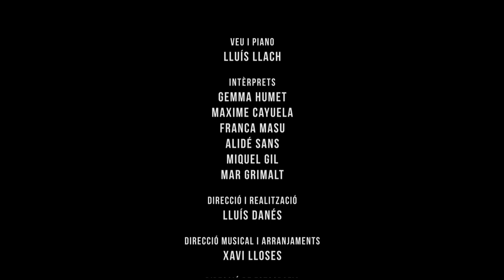Criatura Dolcissima - Banda sonora dels Premis El Temps de les Arts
Intèrprets
Gemma Humet
Maxime Cayuela

Percussió
Núria Andorrà

Orquestració
Quartet Brossa

Piano
Xavi Lloses

Direcció i realització
Lluís Danés

Direcció musical i arranjaments:
Xavi Lloses

Direcció de fotografia:
Anna Molins

Muntatge
Marc Mitjà (AMMAC)

La “Criatura dolcíssima” de Lluís Llach, una de les cançons més revaloritzades del seu repertori en els darrers temps de la mà de la recuperació del Joan Fuster poeta, va aparèixer en l’àlbum “Somniem“, del 1979. Amb una orquestració generosa i flaires molt mediterrànies, Llach reordenava estrofes del poema original, publicat en Escrit per al silenci (1954). I sintetitzava de manera molt escaient i precisa el seu sentit.

En la reactualització de la cançó per al film dels II Premis El Temps de les Arts, la veu de Lluís Llach i el seu piano vehiculen una versió una mica més despullada, en què els arranjaments de Xavi Lloses fan descansar el protagonisme en la part vocal, acompanyada de manera elegant per les cordes del Quartet Brossa. Després que Llach entone els famosíssims versos inicials (“Criatura dolcíssima que fores / la sola riba forta, un deix d’idea, / la mà que entre les meves perdurava”), successivament es van incorporant les veus de Gemma Humet, Maxime Cayuela, Franca Masu, Alidé Sans, Miquel Gil i Mar Grimalt reproduint diferents versos en molts dels accents de la nostra rica llengua.

Fins que en algun moment, les veus es fan una sola, en un crescendo, coincidint amb uns versos bellíssims (“¿Però no hi trobaran tan pau, tos muscles, / la teua olor completa, penetrant-me? / No hi llegiran ton nom amb un bell pànic?”), fem créixer el tema des de la interpretació. Per tornar al recer, amb Llach remorejant el remat final, repetint “la mà que entre les meues perdurava”. Una cançó preciosa que la dimensió de l’autor original, al qual se li ha atorgat la dimensió poètica de la qual ell mateix renegava, i el carisma del seu intèrpret, li han atorgat la dimensió de tot un himne en la nostra cultura.